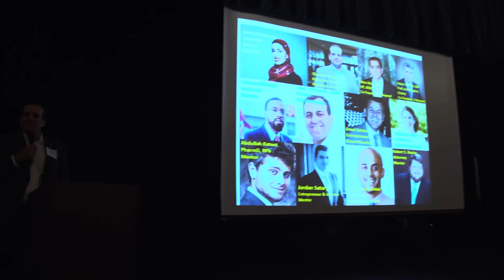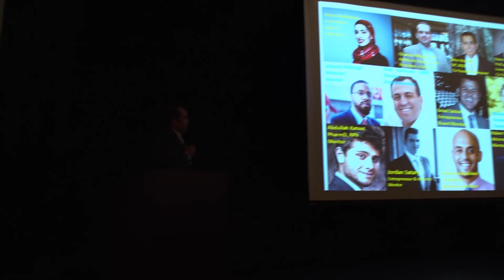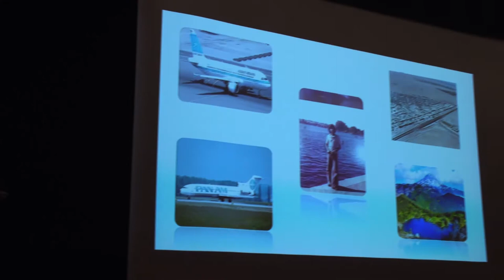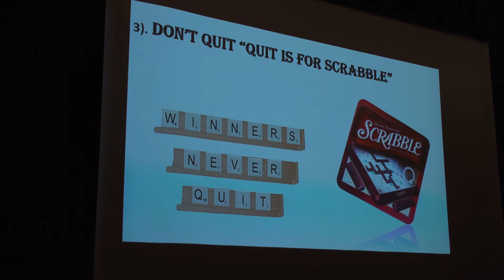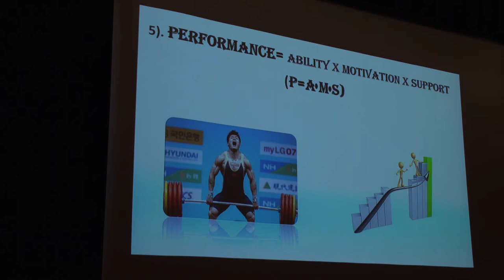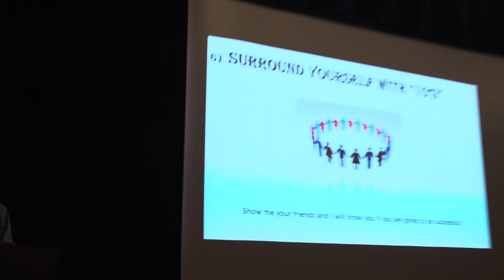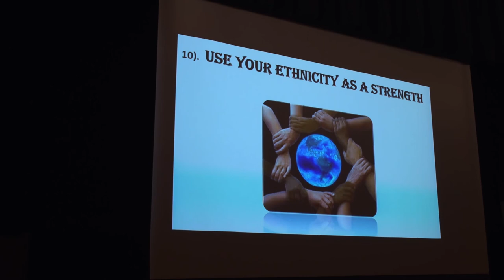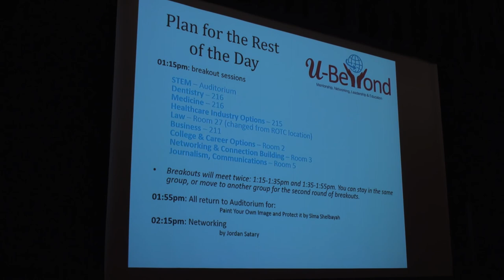U-Beyond at Clarkston High School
Saturday afternoon (11/5/2016) U-Beyond mentors met with students at Clarkston High School to help them navigate their future, and shared the importance of networking, marketing themselves, and provided guidance on careers in a number of professions, such as STEM, Medicine, Dentistry, Business, Law, and Journalism.